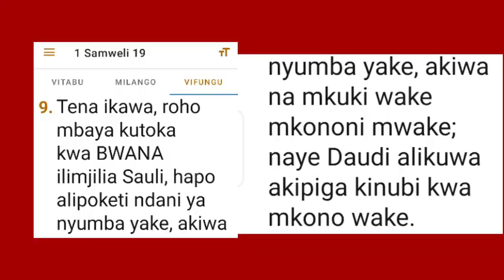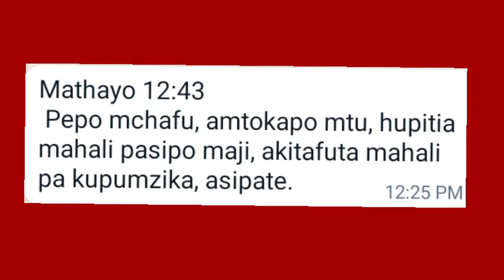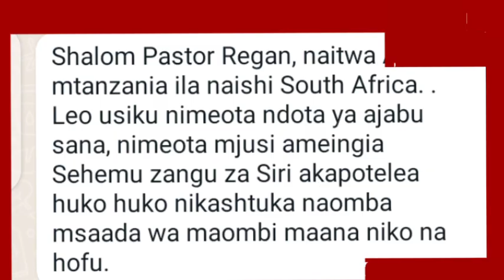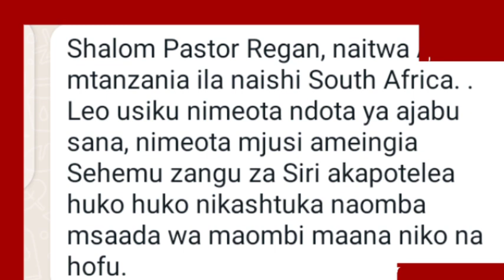No86;Ndoto za kuingiwa na Mjusi ( Maombi) Day 2, by pastor Regan